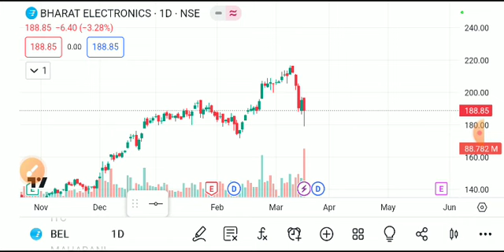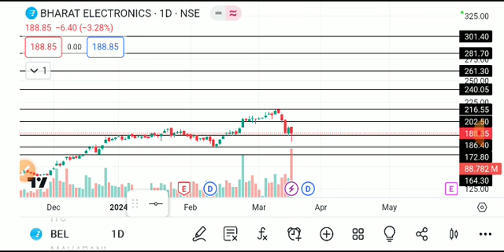BEL SHARE LATEST NEWS TODAT,BEL SHARE TARGET,BEL SHARE ANALYSIS,BEL SHARE BREAKOUT,BEL SHARE NEWS